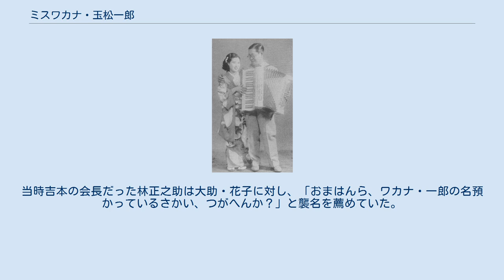ミスワカナ・玉松一郎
ミスワカナ・玉松一郎（ミスワカナ・たままついちろう）は、日本の昭和初期から太平洋戦争中にかけて活躍した夫婦漫才師である。
ワカナはイブニングドレスを着て、一郎は背広にアコーディオンを持ち、しゃべくりを基調としながら時おり歌を交えて華麗に繰り広げられる漫才は、横山エンタツ・花菱アチャコと並び一世を風靡した。
ミスワカナを名乗った人物は4名存在するが、初代が最も有名である。
 初代 ミスワカナ（本名：川本スギノ、1910年10月20日 - 1946年10月15日 ）は、鳥取県気高郡海徳村出身。
幼い頃から父とともに巡業するが、4歳の頃に父が死去、9歳で本格的に芸界入りし、のちに安来節の山村出雲に12歳まで師事した。
そして14歳で2代目河内家芳春に入門し、河内家小芳を名乗る。
この頃は玉子家金之助と組んでいた。
後に玉子家金之助は許婚となる。
 玉松 一郎（たままつ いちろう、本名：河内山一二、1906年2月 - 1963年5月30日）は、大阪市淡路町出身。
1923年（大正12年）に大阪貿易語学院を卒業後、音楽家を志し、無声映画の伴奏をするオーケストラでチェリストやドラマーを務める。
愛称は「たまいちさん」。
 ワカナは、1925年（大正14年）に初代平和ニコニコとコンビを組み、千日前楽天地に出演し、この頃は大八会所属、同地で一郎と出会い恋に落ちる。
しかし、幼少期から許婚の玉子家金之助がいたワカナは、1928年（昭和3年）郷里に戻り結婚して、後の三崎希於子をもうける。
 一方、一郎も両親に反対され、仕事まで辞めさせられる。
 翌1929年（昭和4年）に、ワカナは大阪に戻って活動再開。
一郎も活動を再開し、たまたま玉造の朝日座で無声映画で伴奏をしていたところ、ワカナも近くの玉造元町の三光館で漫才の修行をしていた。
 ある日タバコを買いに出掛けたときに2人がばったり再会し、周囲の反対を押し切って西へ駆け落ち。
汽車の中でコンビの結成を決意し、玉松一郎の芸名は出会った場所の玉造の「玉」に一郎が当時住んでいた北区松ヶ枝町の「松」を取って名付けた。
 広島の小屋で一郎がセロを持ってやる音曲漫才でコンビ初舞台。
中国、九州地方を経て中国青島へ渡った。
同地では漫才を続けていたが、一郎が土地に馴染めず、腎臓の病気で体調を崩し、塞ぎこむ日々が続く。
ワカナは家計を支えるためダンサーやタップに挑み、一郎はこの頃にアコーディオンを習得した。
 帰国後の1931年（昭和6年）、ワカナは都家若菜に改名して一郎とコンビを組み、「若菜万歳一座」の名で九州地方へ巡業する。
 1937年（昭和12年）3月に、林正之助が広島呉の清水興行にいたワカナと一郎を誘い吉本興業へ入社させ、コンビ名をミスワカナ・玉松一郎とする。
以降寄席、ラジオ出演、レコード録音を盛んに行う。
 1938年（昭和13年）1月には「わらわし隊」の一員として中国戦線へ慰問を行う。
1939年（昭和14年）4月、新興キネマ演芸部に引き抜かれ吉本興業を突然退社し、大騒動を巻き起こす。
1940年（昭和15年）、風紀上好ましくない芸名の改名を求めた内務省の通達により、ミスワカナから玉松ワカナに改名する（他に松竹ワカナとも名乗っている模様。この時、ワカナは「ミスワカナがだめならメスワカナにしましょうか」と言ったという）。
その後、ワカナはある妻子持ちの俳優に夢中になり、1944年（昭和19年）に一郎と離婚するがコンビは続ける。
1945年（昭和20年）、終戦を京都南座の芝居「勝利の日まで、勝ち抜く日まで」の上演の初日で迎える。
この芝居は、米兵の役を島ひろしが、日本兵の役をワカナが務めた。
しかし、これは「戦意高揚」の芝居だったため、漫才作家の八木承が翌日から急遽内容を変えた。
 1946年（昭和21年）、阪急西宮球場での野外演芸会の帰りに、阪急西宮北口駅のホームで、ワカナは心臓発作を起こし、36歳の若さで急逝する。
ヒロポンの中毒と過労が原因だったと俗説されているが、当時付き人だった女性の「死ぬ2年ほど前から薬物は止めていた」との証言もあり、直接の原因ではないだろうと言われている。
なお、ヒロポンの中毒に至ったのは、一郎の知り合いに看護師がいたため、勧められたのが要因だったと言われている。
また、自宅が近所の京都木屋町で、亡くなる当日も一緒に仕事場の阪急西宮球場にハイヤーで向かった女優の森光子によると、小声で「これ ハイッ！！」と言われハンカチに包まれた小箱を渡された、...